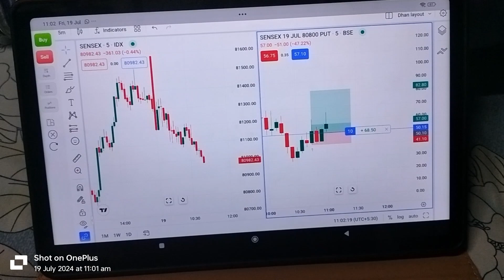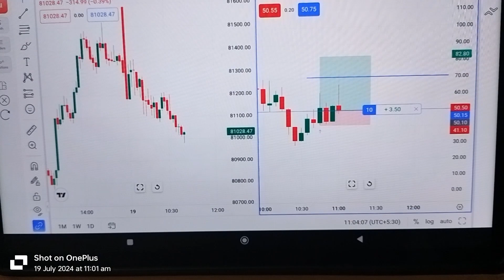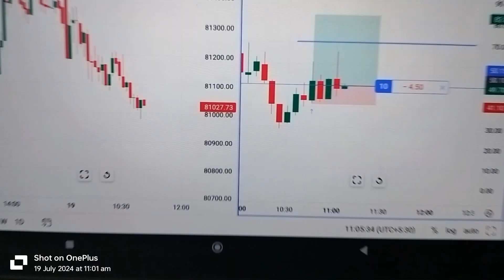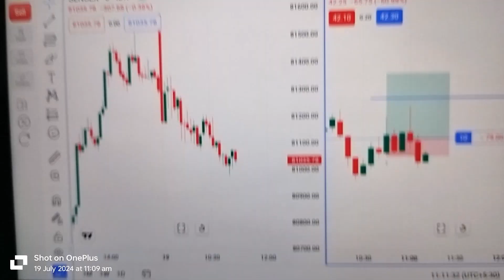Dhan apps mai mera pehla trade day 1